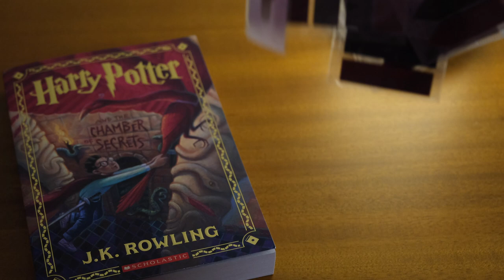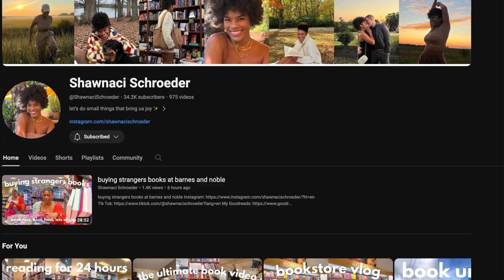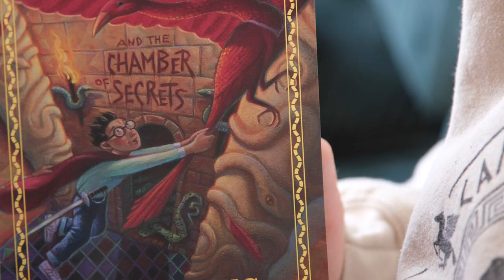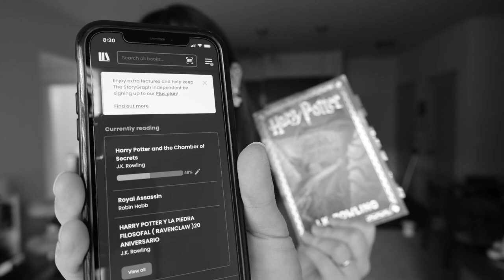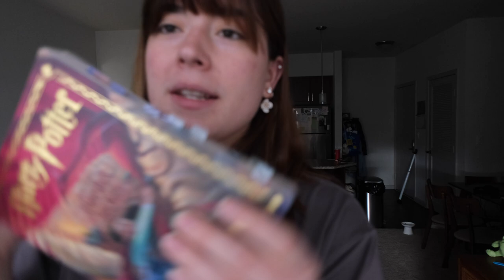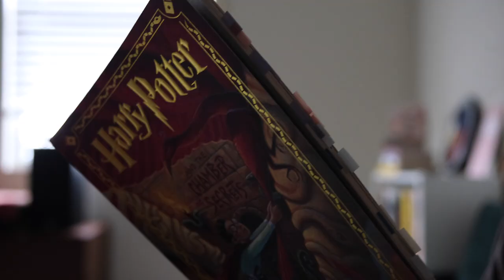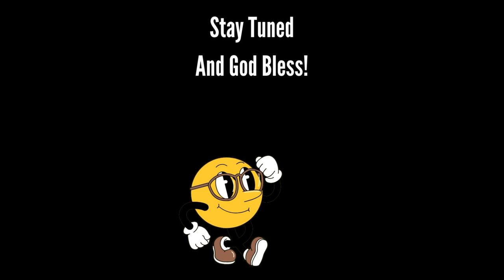Reading Harry Potter For The First Time| BOOK 2 |SPOILER FREE Reading Vlog + Rant Review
I hope y'all enjoyed the second installment of Reading Harry Potter for the first time **spoiler free version**! Book 2 gave me some...feelings? Idk I didn't realize how much I ranted in the review until I re-watched it lol. Anyways great 4.75/5 star book! Big shout out to @ShawnaciSchroeder ! Thank you for the gift card to Barnes + Nobles. Let me know if y'all have decided to pick up this book yet or not.